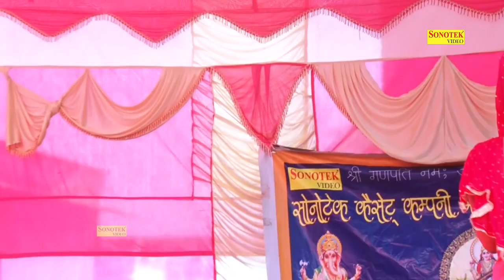Gori rani और Rachan tiwari का धासु मुकाबला I Haryanvi Ragni I Full Narnol Ragni I Chanda ragni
Title Song :- Moti moti Aakh Katili
Album : -  Full Narnol Ragni Competition
Singer :- Gori rani ,Rachna Tiwari
Artist :-Gori rani ,Rachna Tiwari
D.O.P :-